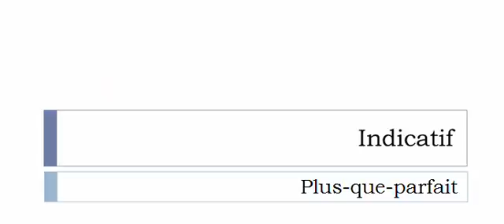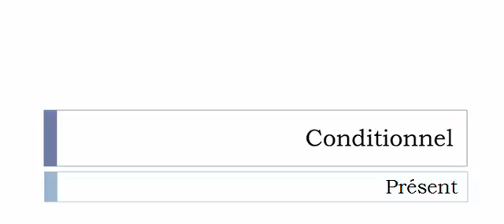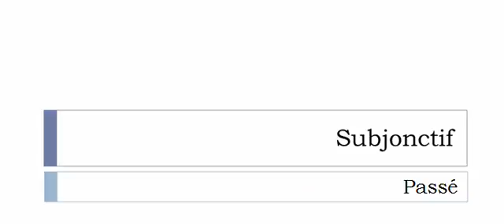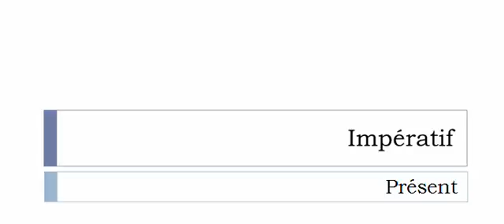Conjugaison visuelle # Verbe = Défenestrer =